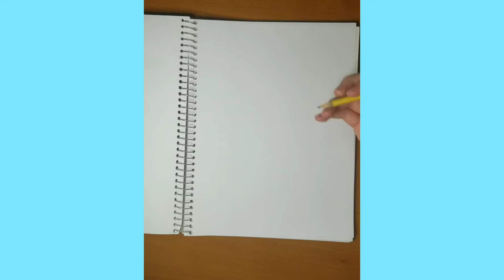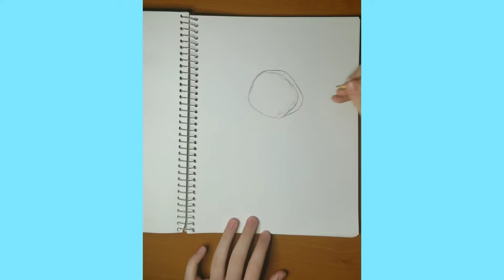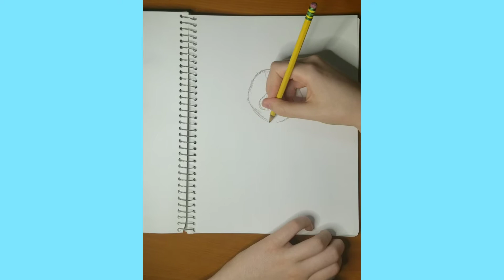HOW TO DRAW and COLOR a DOG tutorial!!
Hi! Welcome to Jasmin's Art World!!! Today I will show you how to draw and color a dog!!! You can check out more art that I've done on my Instagram